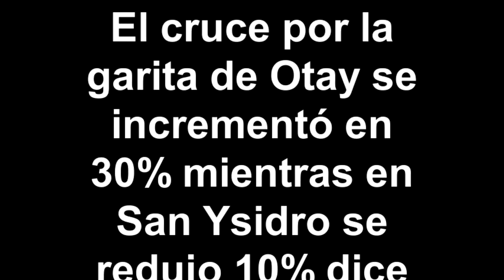El cruce por la garita de Otay se incrementó en 30% mientras en San Ysidro se redujo 10% dice Kenn